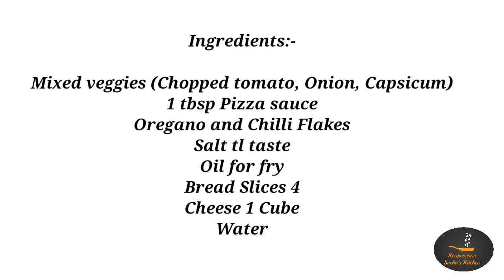Bread Pizza Balls||Cheesy balls||Quick &Easy Snack||Recipes from Sneha's kitchen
Ingredients:-

Mixed veggies (Chopped tomato, Onion, Capsicum)
1 tbsp Pizza sauce
Oregano and Chilli Flakes
Salt tl taste
Cheese 1 Cube
Water